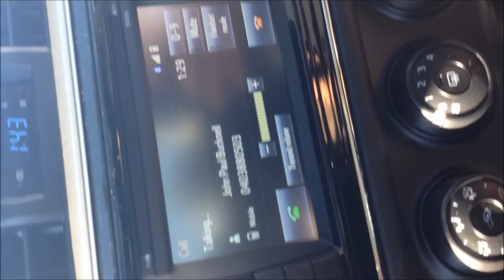John Paul - Official (mock) Trailer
I made this simply because I was bored (still am), and also because I couldn't be bothered studying.

L0v3 y@ J0Hn